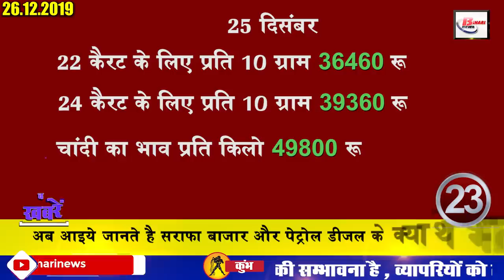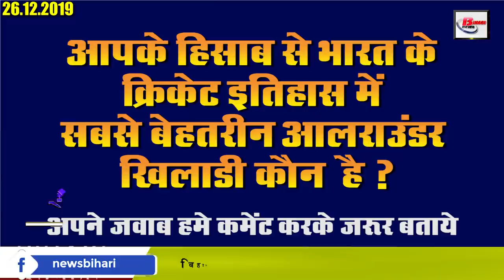Daily Bihar today news of all Bihar districts in Hindi.Latest fast news of patna Gaya madhubani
Latest Daily Bihar today news from Bihar districts video in Hindi i.e. 26th December 2019:-
1. Salary will be given to these officers only after giving the property details
2. SushilModi took BJP side
3. Indian team wins in ball badminton series
4. Intermediate candidates will be made home guard personnel in Bihar
5. South Bihar GraminBank will now be closed from 26 to 29 December
6. Babulal Marandi will support
7. Instructions received to complete water plan work of every house tap by March
8. Weighing department will get their home next year
9. Kalakendra, the first art college in the state to be associated with the university
10. DalaiLama reached
11. Hemant Soren will take oath on 29
12. Chief Minister review meeting held in Muzaffarpur
13. This year, the Indian team was at the top in winning the most matches.
14. Now let us know what were the prices of bullion market and petrol diesel
15. Let's move towards the news of the season
16. Many special things will be seen in ShringiRishi of Lakhisarai
17. Now let us know about the famous personality of Bihar
18. 8th INCPT ceremony held at AIIMS campus
19. GirirajSingh taunts Owaisi
20. Chief Minister sends out audio video of JalJeevanHariyali
21. Tribute paid to AtalBajpayeeews with state honors
22. MP Rajeev Ranjan speaks big on NDA alliance